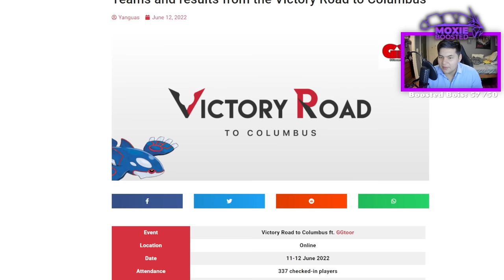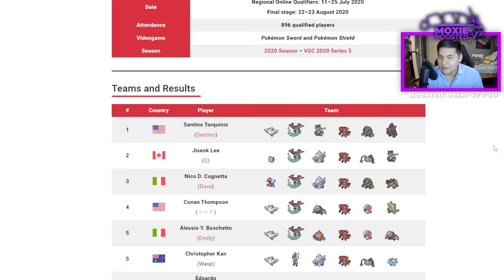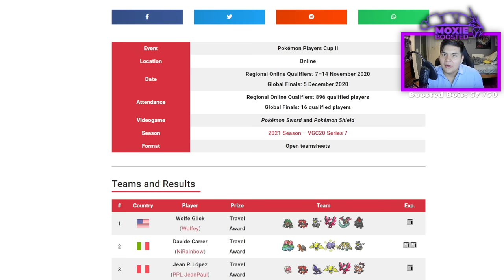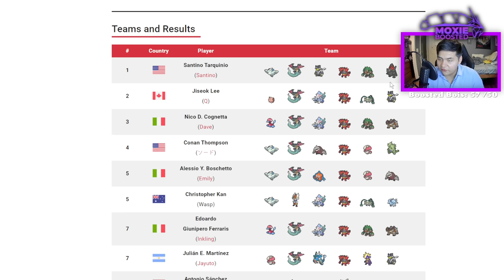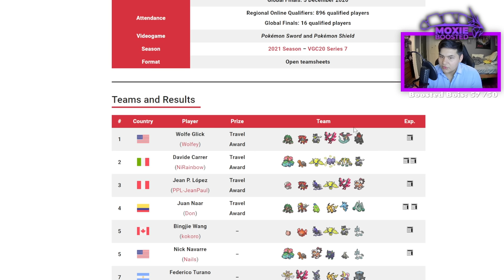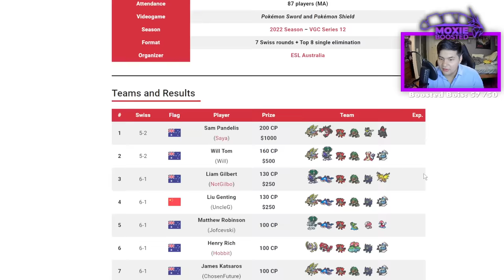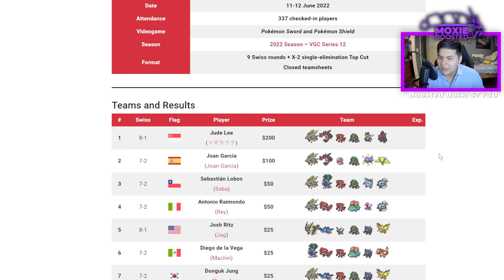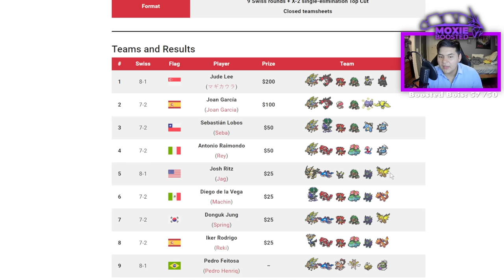COALOSSAL IS BACK?! | Pokemon Sword and Shield VGC 2022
Looks like he's back...

5. Download and install OBS Streamlabs with my